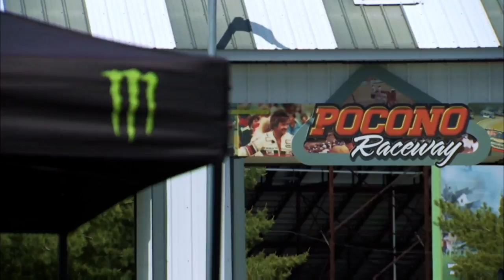NASCAR Heat 2 2018 Season Week 23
Week 23 of the season. Pocono Raceway, Iowa Speedway, and the Overtons 400